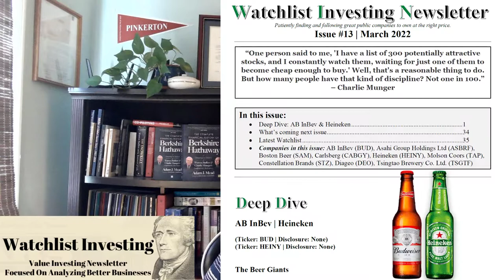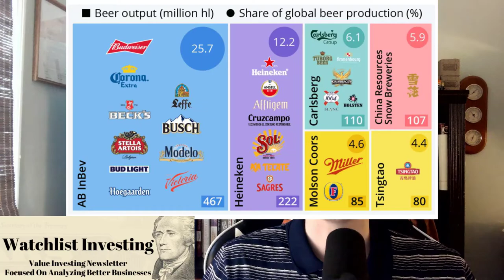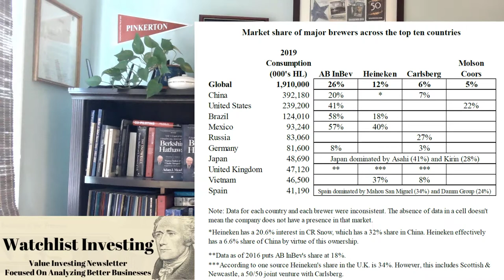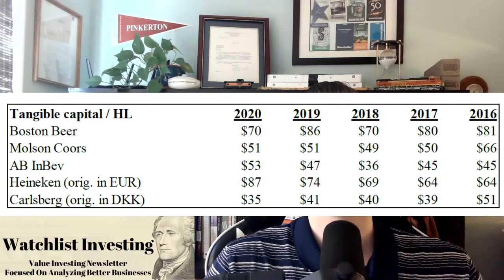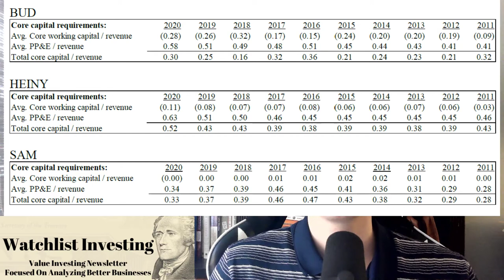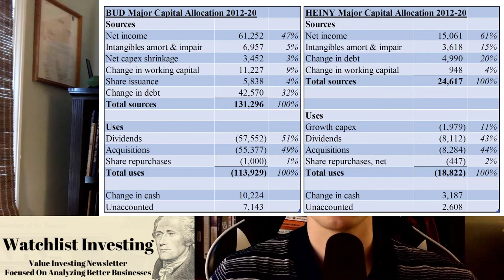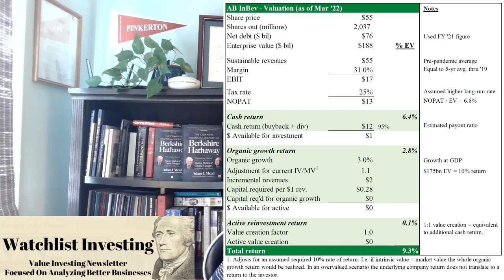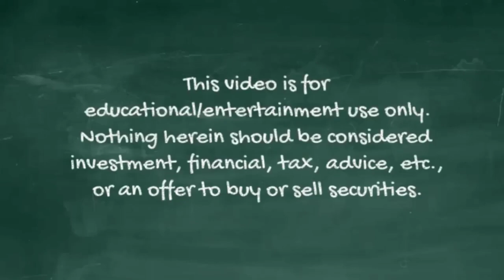Watchlist Investing: Deep Dive Analysis of AB InBev and Heineken ($BUD, $HEINY)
The worldwide market for beer consists of a tangled web of brands, cross-ownership,
production/distribution arrangements, and regional strongholds. Sorted out, BUD and HEINY remain as the largest and most dominant corporate parents in a market that seems to be near the
end of a decades-long process of consolidation.

In terms of global dominance, BUD has no peer. It commands twice the total volume of #2
HEINY and double the operating margin of its smaller peers. BUD also has a significant amount
of debt and is controlled by two wealthy Belgian families together with the serial-acquiring force
of 3G Capital. HEINY’s history includes its share of acquisitions. However, its management is
directly connected to the company’s founder and flagship product, a protective force that helps
the company remain long-term focused despite outside pressures.

Both BUD and HEINY are very good businesses possessing strong moats. Depending on one’s
comfort level with balance sheet risk and valuation, either or both companies could be a
worthwhile addition to a portfolio. Both are worthy additions to the Watchlist.

0:00 Introduction
3:18 Worldwide beer industry overview
6:20 Major worldwide beer players
15:38 Largest beer markets
19:18 Business model of beer
22:30 Key variables
30:58 Financial statement analysis
46:54 Capital allocation
51:57 Ownership structure
53:40 Valuation
59:32 Risks
101:58 Summary/Conclusion